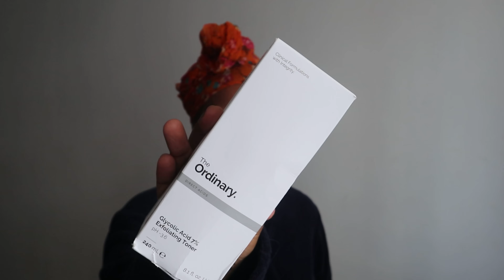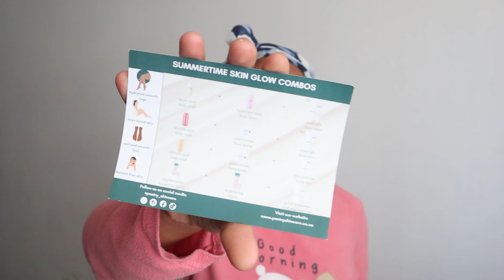VLOG: MY HAIR IS FALLING OUT | A FEW DAYS IN ESTCOURT | NEW SKINCARE PRODUCTS